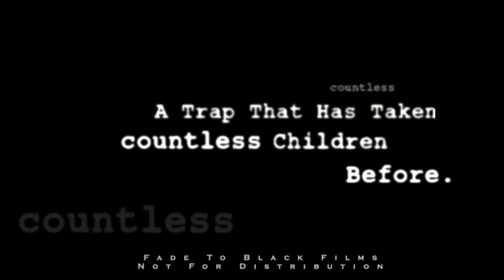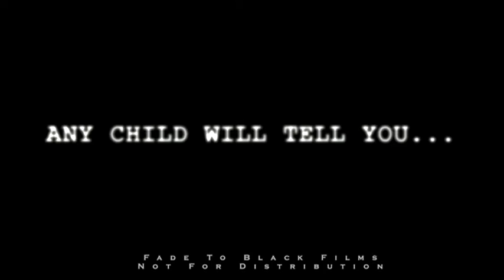"KILLER HOME MOVIES" Trailer 3 min v1.04 YouTube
A Family is lured by a misleading internet ad to an Isolated Ranch occupied by a murderous pedophile. But a hell bent for revenge Outlaw Biker unexpectedly arrives seeking his own missing daughter and has other plans... and the hunter becomes the hunted.